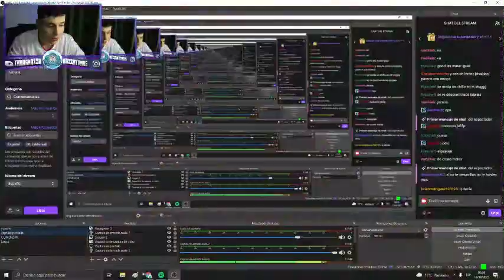3 años en 50 seg - mazzatomas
0:00 2020
0:13 2021
0:20 2022
0:35 2023